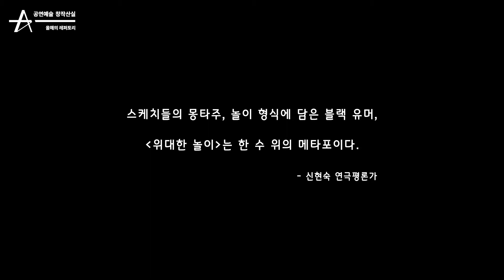창작산실 올해의 레퍼토리 '위대한 놀이' trailer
대학로예술극장 소극장  [ 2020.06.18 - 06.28 ]
평일 20:00 (월요일 쉼) l 토요일 15:00, 19:00 l 일요일 15:00